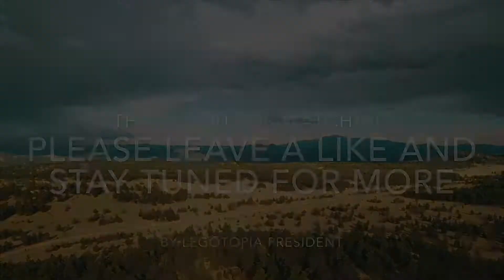Badger Flats Vlog (Ridding In a Thunderstorm!!)